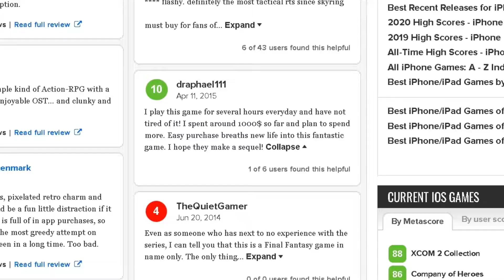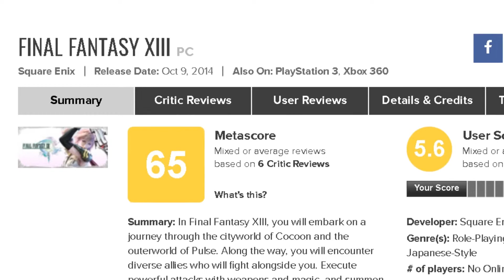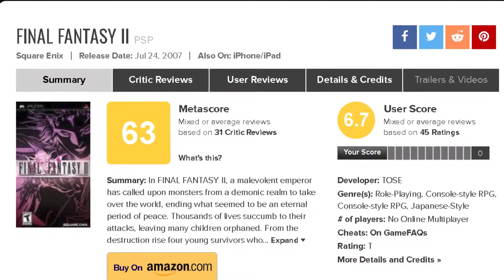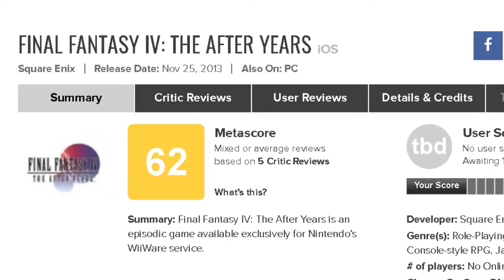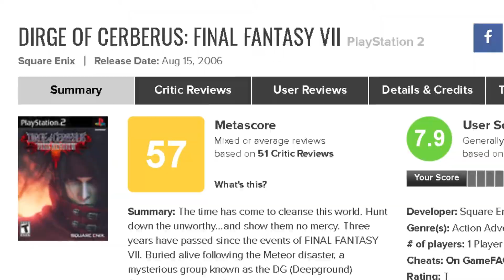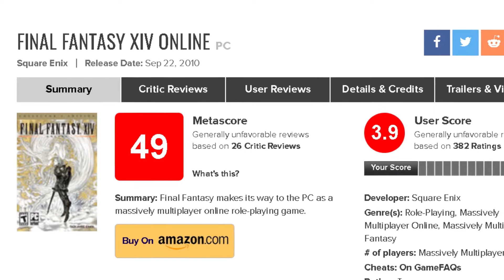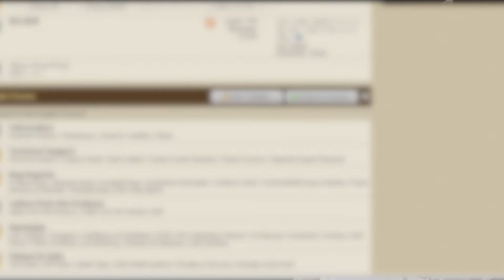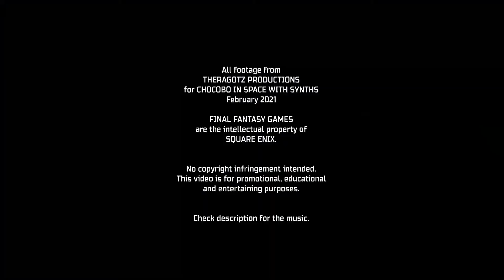Les 5 PIRES jeux Final Fantasy d'après Metacritic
🟣 Vous voulez vous briser le cœur ? Bah offrez-vous un de ces jeux. Le pire jeu FINAL FANTASY est, contre toute attente, un jeu mobile appelé ALL TH BRAVEST. Enfin, d'après Metacritic bien sûr.  Mais qu'en est-il des autres jeux FINAL FANTASY ? Dans cette vidéo je vous propose de revenir sur les 5 pires jeux FINAL FANTASY selon Metacritic. Je précise tout de même que ça ne reflète pas nécessairement mon avis. Si vous voulez pas rater un seul épisode de la série en anglais vous pouvez consulter la playlist

Générique (00:00​)
Introduction (00:20​)
5️⃣ Celui auquel on s'attend (01:43​)
4️⃣ Celui que personne n'aime (03:19​)
3️⃣ Celui que personne ne voulait (04:18​)
2️⃣ Celui pour les émos* (05:34)
1️⃣ Celui qui a tout changé (07:13​)
Conclusion (09:10)
* exclusif sur PS2, je sais pas pourquoi je dis "PC" 😅

                         🐣 ME SOUTENIR 🐣

                        🎮 LES JEUX 🎮

DIRGE of CERBERUS -FINAL FANTASY VII-

                        🎚️ MUSIQUES 🎚️

🎵 Mike Chino - Demigods
🎵  Synthkids - Hope is not lost
🎵 White Bat Audio - Alliance
🎵  Neon.Deflector - Star Dreamer
🎵  Alexandre Nakarada - The Wellerman

Contient également des productions de AAVFX​ and EnzeeFX​.